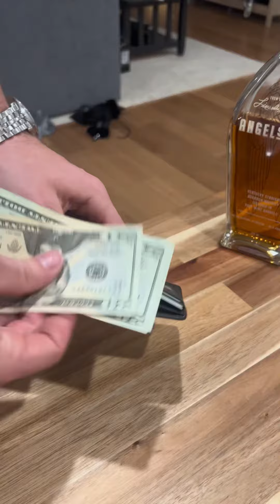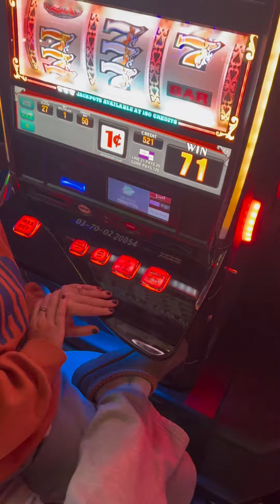2023 White Elephant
White Elephant: a christmas game where multiple people purchase a gift without knowing who will choose it.

I aim to return value to my white elephant shareholders. I take the $50 gift limit and let it ride on the roulette wheel.

Some say its wreckless…others enjoy their earnings each and every year.

2023 was a fun one to say the least. Watch the video and see if you won!